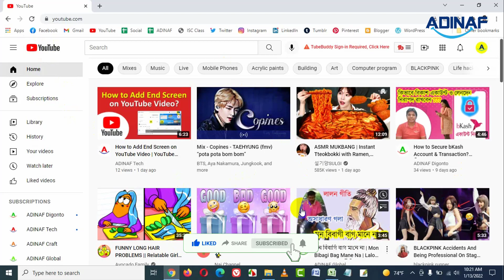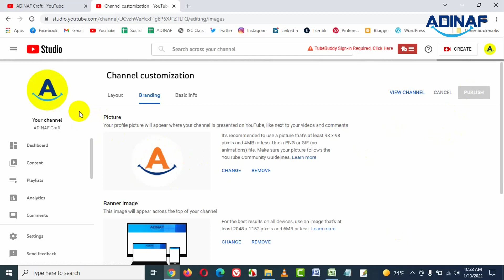How to Change YouTube Channel Profile Picture on PC | ADINAF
To change your profile picture on the YouTube channel, and follow the process that we have shown in this video.
This video contains:
how to change my youtube channel profile picture
how to change your profile picture on youtube on phone
how to change your youtube channel profile picture
how to change your youtube channel profile picture on ipad
how to change your youtube channel profile picture on mobile
how to change youtube channel profile picture on pc
how to change youtube profile on phone
how to change youtube profile picture